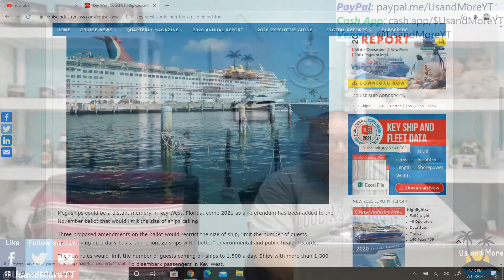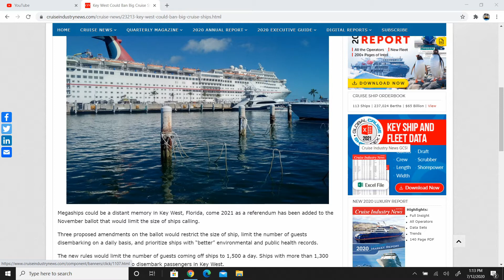U.S. Port Wants To Ban All Cruise Ships